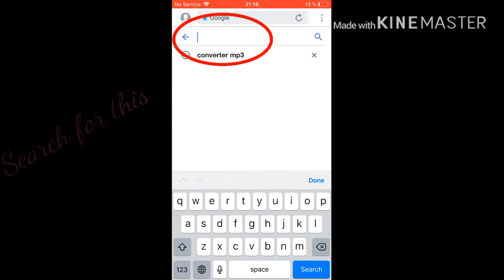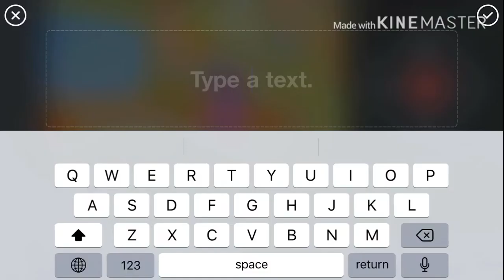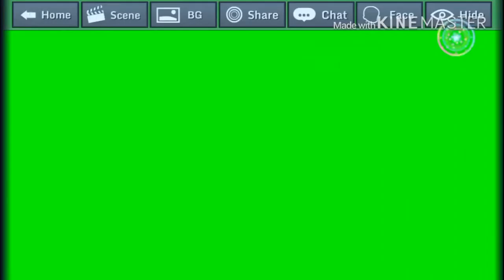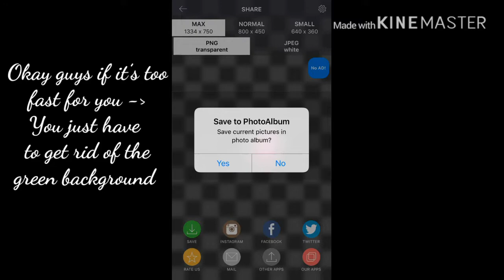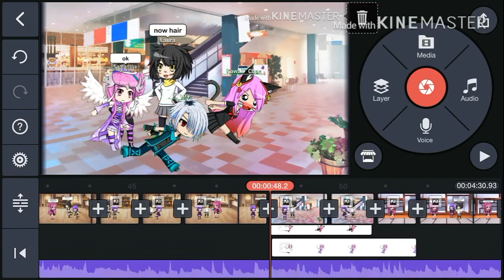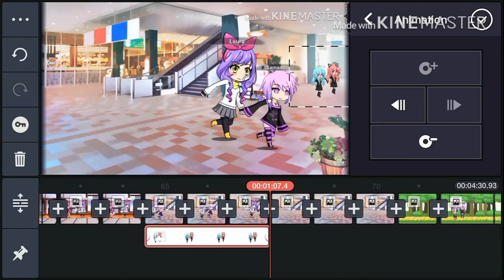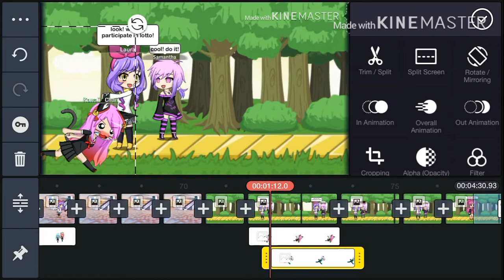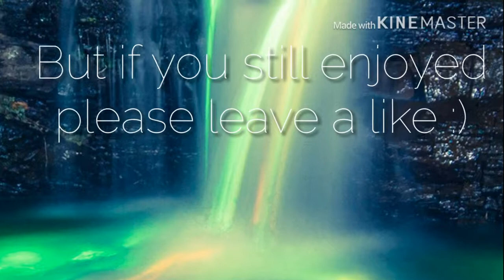Tutorial: how I do my videos (add music + moving persons)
I‘m so sorry guys my videos are uploading so late!!! My ideas are gone and I have school so it‘s stressfully for me to do videos...